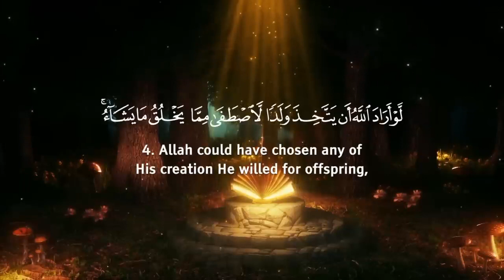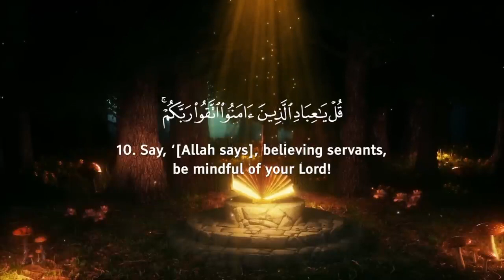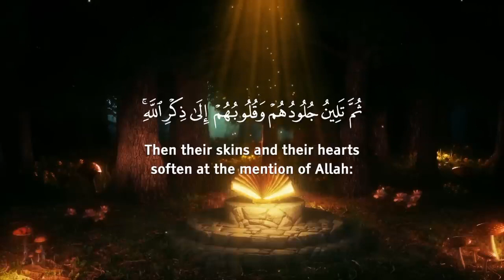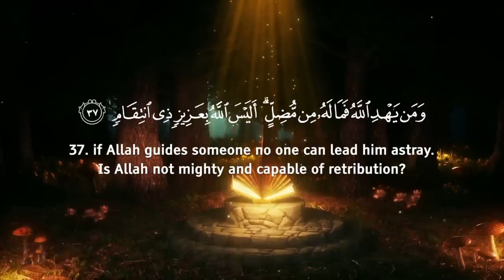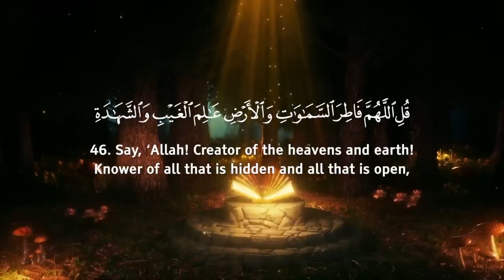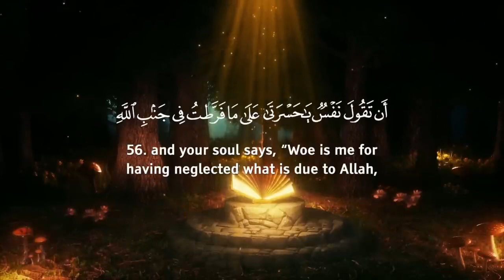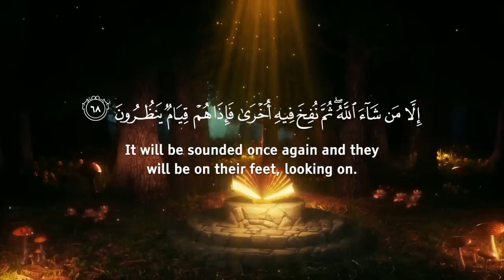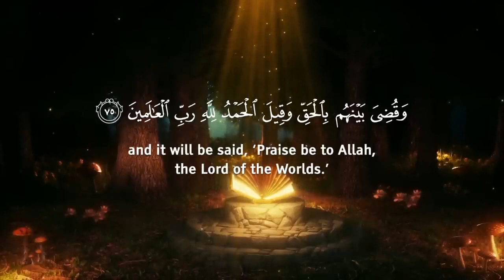Surah 39 - Az Zumar - Contemplate - Arabic Recitation with English Text.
Surah Az Zumar Contemplate
Az-Zumar (Arabic: الزمر, ’az-zumar; meaning: "The Troops, The Throngs") is the 39th chapter (surah) of the Qur'an, the central religious text of Islam. It contains 75 verses (ayat). This surah derives its name from the Arabic word zumar (troops) that occurs in verses 71 and 73. Regarding the timing and contextual background of the believed revelation (asbāb al-nuzūl), it is believed to have been revealed in the mid-Maccan period[1] when persecutions of the Muslim believers by the polytheists had escalated.[1]

The surah expounds the signs of God's Oneness (tawhid) in the natural world and emphasizes the absurdity of associating partners with God. It also hints at emigration for the believers who were suffering great difficulties in worshiping God in their homeland. It also declares that there can be no reconciliation between believing in God's Oneness and association partners with God. The chapter also reminds readers of the other world, where Muslims believe people will see the outcome of their own deeds.[2]

Summary
1-2 The Quran a revelation from God to Muhammad
2-3 Muhammad to exhibit a pure religion to God
4-5 God will not show favour to idolaters
6 God Hath not chosen to have a son
7-8 God manifest in His works of creation and providence
9-10 God is Sovereign in His dealings with men
11 The ingratitude of idolaters
12 The righteous and wicked not equal before God
13 The righteous shall be rewarded
14-16 Muhammad, the first Muslim, must exhibit the pure religion of God
17-18 The loss of the idolaters
19 Idolaters who repent shall be rewarded
20 Muhammad cannot deliver the reprobate
21 The reward of the faithful
22 God revealed in the growth and decay of Nature
23 The Muslim and the infidel not equal
24 The Quran first frightens, then comforts, the Muslims
25 The punishment of the wicked in hell
26-27 Former infidels punished for maligning their prophets
28-30 Every kind of parable in the Quran
31-32 Muhammad and the infidels shall debate before the Lord
33-36 The reward and punishment of believers and unbelievers
37 The infidels of Makkah threaten Muhammad
37-38 True believers shall be rightly directed
39 Idolaters acknowledge God as creator
40-42 Muhammad yet to be vindicated
43 God shall raise the dead as he raiseth from sleep
44-45 None can intercede except by God’s permission
46 Idolaters dread God but joy in their false gods
47 God shall judge between the faithful and the idolaters
48 Idolaters will give two worlds to escape God’s wrath
49-50 They shall not escape the evils of the judgment-day
51-52 The infidels of former times were punished
52-53 The idolaters of Makkah shall not escape
54-56 Idolaters exhorted to repent; their sin will be forgiven
57-59 The regrets of the impenitent at the judgment-day
60-61 God shall reject their apologies and blacken their faces for the ones who lied. (Warning verse to those who lie about God).
62 But He will save the righteous
63 God the Sovereign Ruler of heaven and earth
64-66 Muhammad cannot worship idols, seeing he has received a revelation from God
67 The resurrection and the judgment-day, fearful scenes of Qiyamah
68 The blowing of the Armageddon trumpet, when every creatures and creations will meet their death, except those chosen by Allah to survive the Qiamah[3] According to several tafsir scholars, the creature who destined to survive from the Armageddon trumpet blow were Israfil, an archangel who blow the trumpet himself.[3] Israfil were also said to be one of gigantic archangels who bear the throne of Allah.[3] According to a Hadith sourced from Anas ibn Malik which narrated by Ibn Mawardayh and al-Firyabi, Al-Suyuti narrated those who survived from the blow of the Israfil trumpet were Israfil, Jibril, Mikail, Bearers of the Throne, and the Archangel of death.[4]
69 The resurrection and the judgment-day, fearful scenes of Qiyamah
70-73 Troop of the righteous and wicked, their reward and punishment
74-75 God shall be praised by righteous men and angels [5]
Exegesis (tafsir)
9:5 He wraps the night over the day
Translation: He created the heavens and earth in truth. He wraps the night over the day and wraps the day over the night and has subjected the sun and the moon, each running [its course] for a specified term. Unquestionably, He is the Exalted in Might, the Perpetual Forgiver.[2][6]

According to Turkish writer Ali Ünal: the word "wraps" in this verse is a simile, which alludes both to the earth's being rounded and to differences in the times of sunrise and sunset.